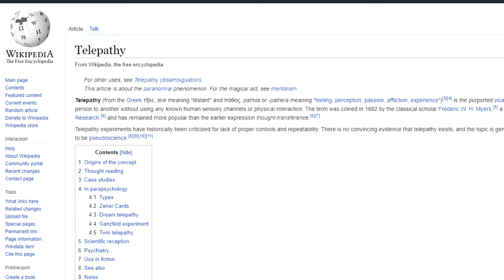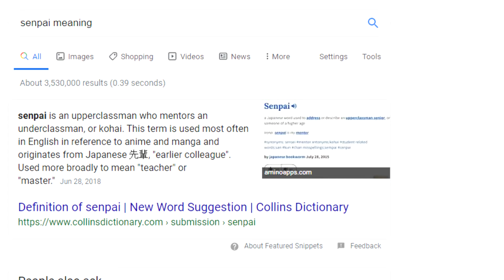YTP - Watching Cruddy Anime at 2 AM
still not nearly as incomprehensible as the source material